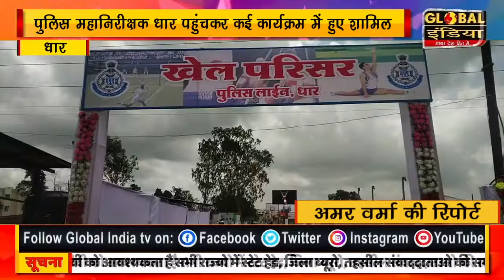पुलिस महानिरीक्षक धार पहुंचकर कई कार्यक्रम में हुए शामिल